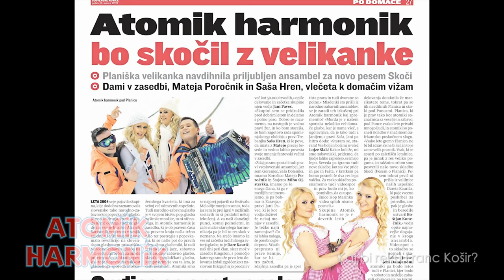ATOMIK HARMONIK - Kaj bi reku Franc Košir? - New 2017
glasba D. Kaurič
besedilo D. Kaurič/A. Ivančič
aranžma D. Kaurič

Atomik Harmonik smo:
MIha Ojsteršek, Mateja Poročnik, Saša Hren, Jani Pavec